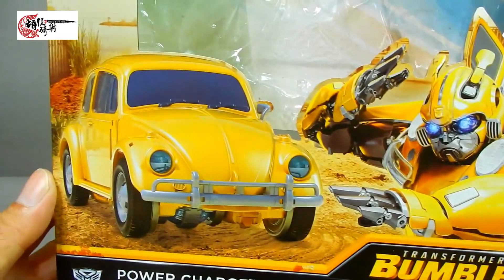1006 胡服騎射的變形金剛分享時間1006集 Bumblebee Movie POWER CHARGE BUMBLEBEE 大黃蜂電影系列 終極聲光能量大黃蜂